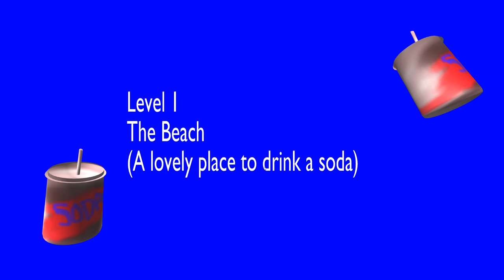SODA DRINKER PRO - Uuuuuh Huh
Sorry, I just don't see what everyone else is seeing.